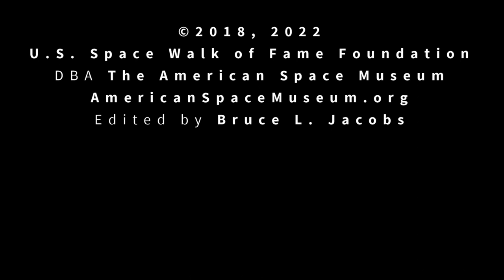Don Arabian, Jerry Roberts, Charlie Mars | Space Workers Oral History 2018-02-01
Pioneering space program workers Charlie Mars, Jerry Roberts, and Don Arabian talk about their experiences working on the Mercury, Gemini, Apollo, and Shuttle programs. They have some "behind the scenes" stories to tell.

We apologize for the abrupt end (from our original camera source file).

Part of our "Space Workers Oral History" Project.

Interview by Charlie Mars on 2/1/2018 at The American Space Museum
IT Manager, Technical Support, Editor: Bruce Landon Jacobs
COPYRIGHT: 2018, 2022 American Space Museum and U.S. Space Walk of Fame Foundation